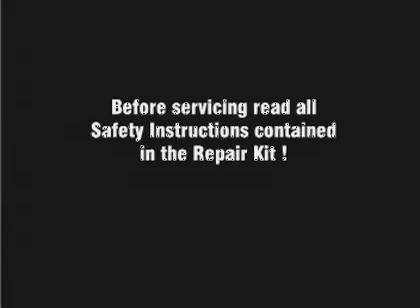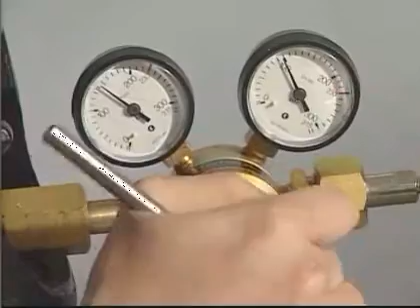KALLER KS 250-750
Service Video of KALLER for KS 250-750